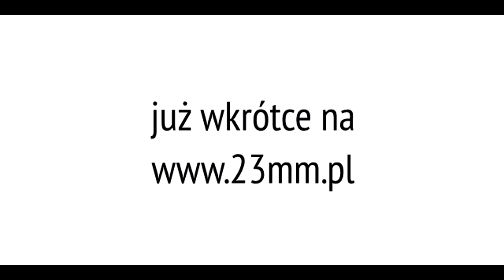Marzena i Krzysztof - Zapowiedź